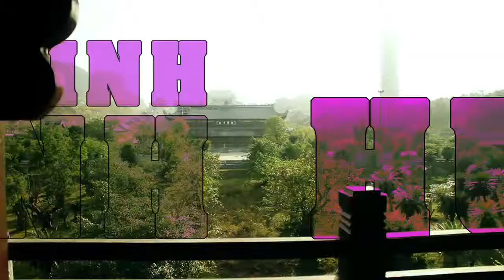[TV SHOW] AVG Ngôi sao đường phố - Nam The Man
Đạo diễn: Nguyễn Đức Tú
Quay phim: Đỗ Trọng Hiếu, Nguyễn Ngọc Anh, Quách Thế Trung
2012